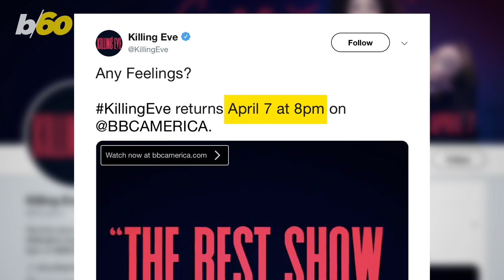The Sequel to the Book that Inspired "Killing Eve" is Out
Can't get enough "Killing Eve?" Snag a copy of the follow-up to "Codename Villanelle" before Season 2 of the critically-acclaimed show premieres.